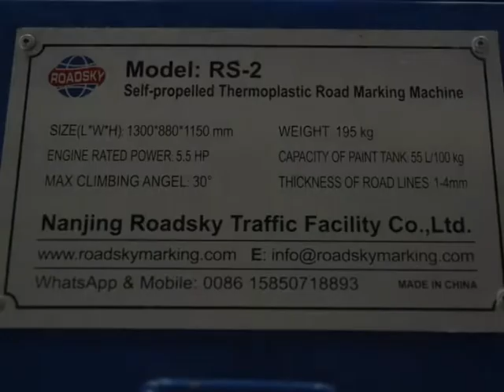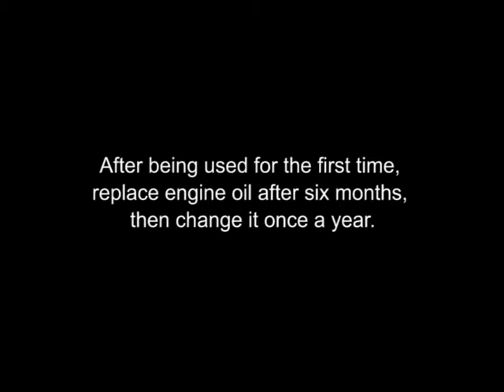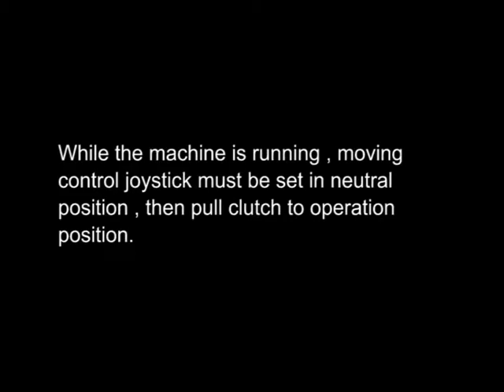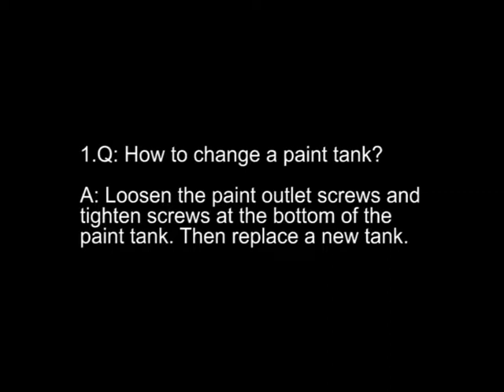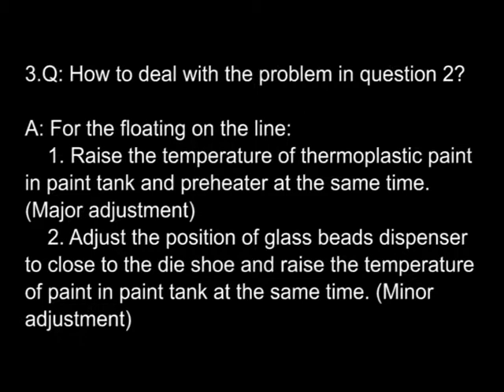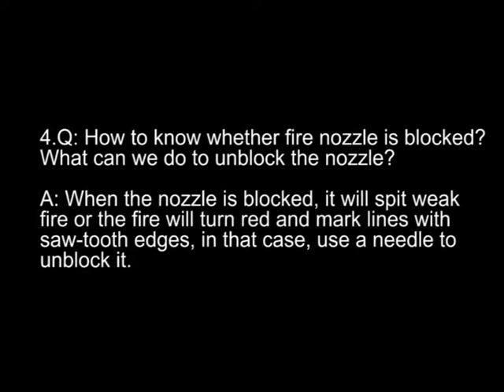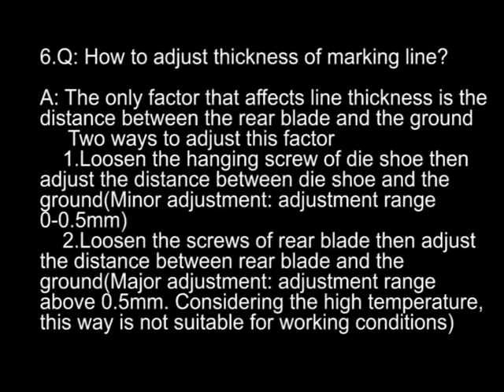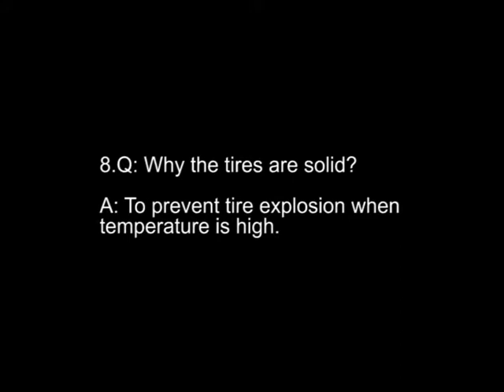Operation Guide of RS-2 Self-Propelled Road Marking Machine